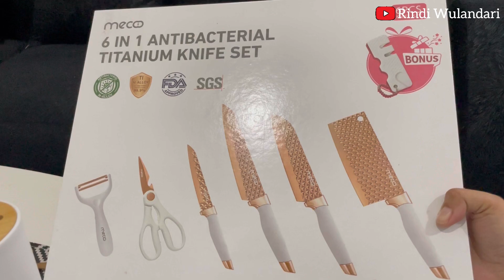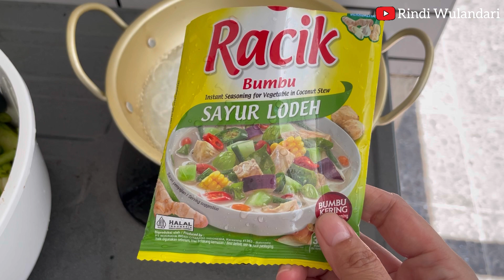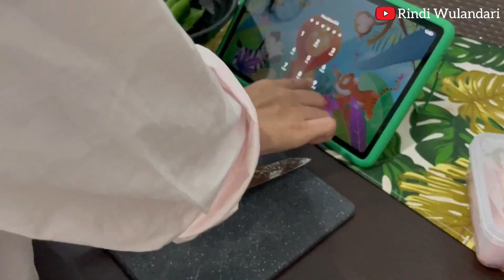MASAK SERBA BALADO PAS HARGA CABE NAIK🥲|CARI KADO & UNBOXING PAKET SHOPEE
❤️Terima kasih untuk teman-teman yang sudah menonton video ini. Semoga semua nya sehat dan salam kenal ya guys 😘🫰🏻

💚info Sosmed:
Ayooo temanan di Instagram sama aku 😆👇🏻